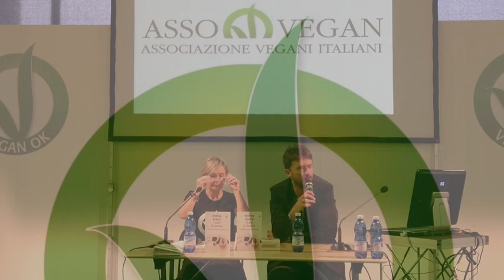VeganOK EXPO2012 AndreaScanzi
Conferenza di Andrea Scanzi al VeganOK-EXPO 2012 SANA Edition di Bologna.